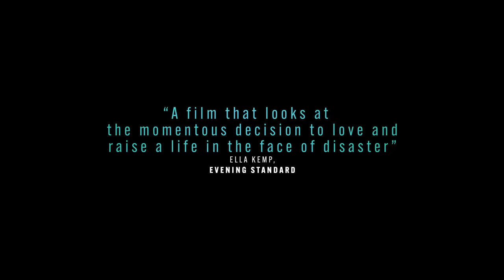The End We Start From - Official Trailer (2024) Jodie Comer, Benedict Cumberbatch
Watch the The End We Start From trailer for Mahalia Belo’s debut movie starring Jodie Comer, Joel Fry, Katherine Waterston, Mark Strong, Gina McKee, Nina Sosanya, and Benedict Cumberbatch.

When an environmental crisis sees London submerged by flood waters, a young family is torn apart in the chaos. As a woman (Jodie Comer) tries to find her way home with her newborn, the profound novelty of motherhood is brought into sharp focus.

The End We Start From will be released in cinemas in the UK and Ireland on January 19, 2024.

The End We Start From is produced by Leah Clarke and Adam Ackland (The Mauritanian, The Courier) for SunnyMarch, Liza Marshall (Temple, Red Riding) for Hera Pictures, Amy Jackson (Aftersun, The Nest) and Sophie Hunter. Executive Producers are Claudia Yusef and Eva Yates for BBC Film, Sébastien Raybaud, Fanny Soulier, Pieter Engels, Kate Maxwell, Fani Ntavelou-Baum for Anton, Dave Caplan and Jason Cloth for C2 Motion Picture Group, Lizzie Francke for the BFI, Benedict Cumberbatch for SunnyMarch, Jodie Comer and Mark Strong. The film was developed with support from BBC Film and financed by Anton, C2 Motion Picture Group, BBC Film and the BFI (awarding National Lottery funding)s.